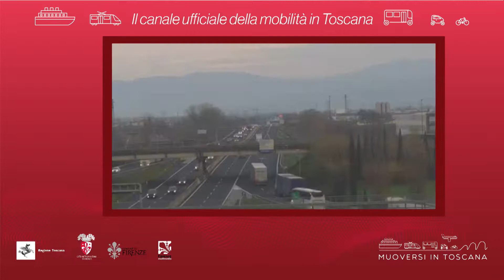Muoversi in Toscana - Edizione delle 8.30 del 13 gennaio 2019